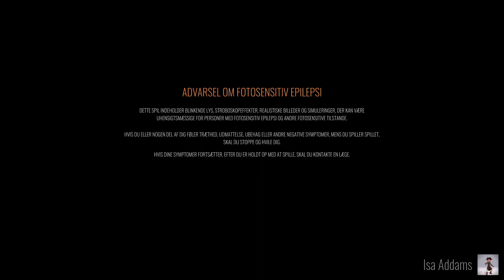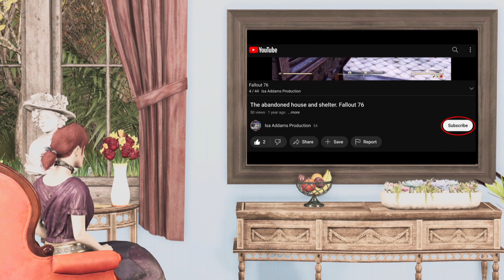Somerville - gameplay part 5 - no commentary